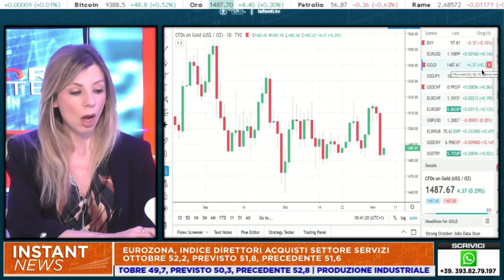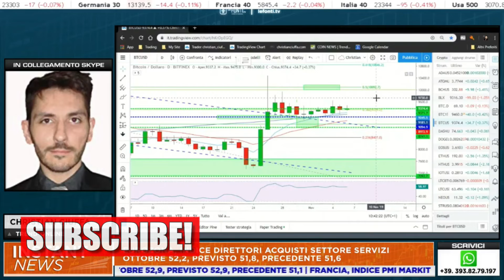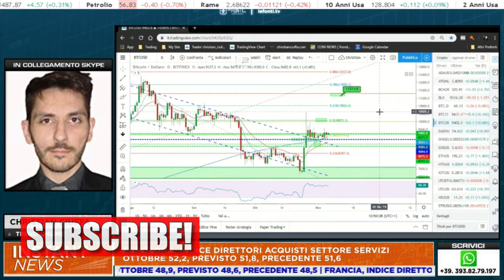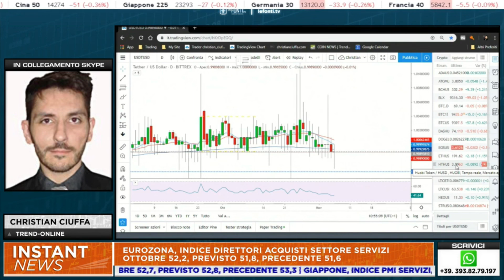Intervista su Le Fonti TV: analisi sugli effetti della rivoluzione digitale di Cina ed Usa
Intervistato da Annabela D'Argento su LeFontiTV christianciuffa ha analizzato gli effetti che si avranno sul mercato delle criptovalute qualora Cina, Usa ed Europa sforneranno le monete digitali statali.